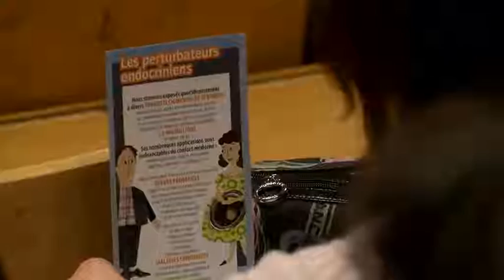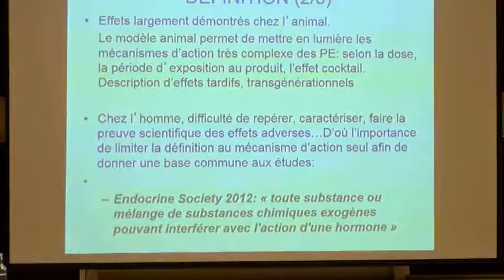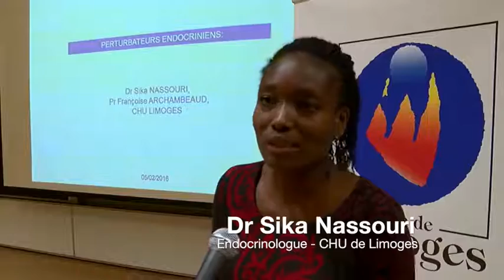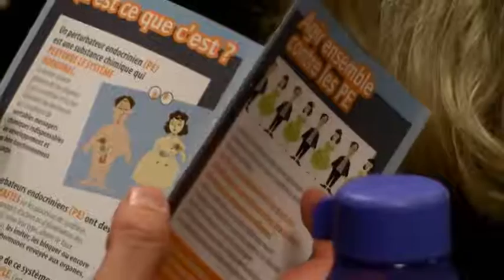Les perturbateurs endocriniens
Les perturbateurs endocriniens&nbsp;sont partout, la Ville de Limoges a décidé d'informer les pros de la petite enfance et d'agir. Un colloque a été organisé à l'attention de 450 personnes, agents des crèches municipales et personnels des crèches privées. Animée par le Dr Nassouri et le Pr Archambeaud cette soirée d'information à mis en évidence l'omniprésence des 80000 substances chimiques disponibles dans le commerce.  Des informations ont été données pour se prémunir tant que faire se peut de ces molécules qui agissent directement sur nos hormones.  A l'initiative du maire de Limoges, Emile Roger Lombertie, Limoges est devenue "ville santé citoyenne". Après la chasse aux végétaux allergènes dans l'espace public, la réduction du sel dans les cantines, une expérimentation est lancée dans une crèche "sans perturbateurs endocriniens". Cette initiative sera étendue à d'autres bâtiments du patrimoine municipal (écoles, EHPAD, RPA, piscines...)